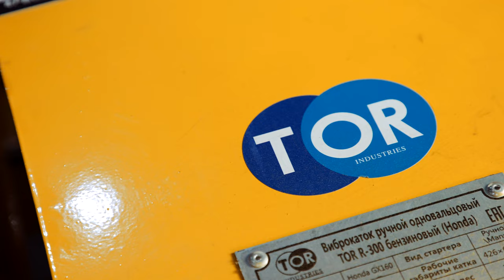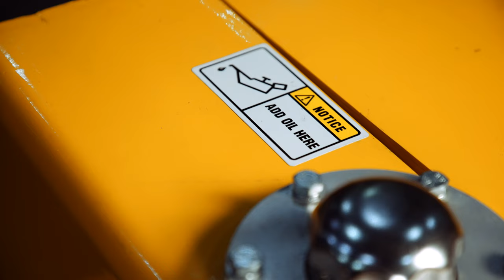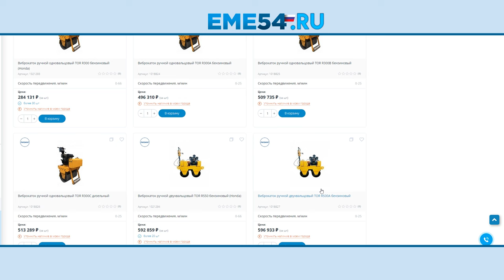Обзор на виброкатки TOR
Сегодня мы подготовили для вас обзор на несколько моделей ручных виброкатков TOR. Они применяются для ремонта дорог, укладки тротуаров, широко используются в ландшафтном дизайне. Рассмотрим подробно технические характеристики и особенности каждой модели.

Наш магазин является официальным представителем марки TOR. У нас вы всегда найдете полный ассортимент оборудования этой марки.